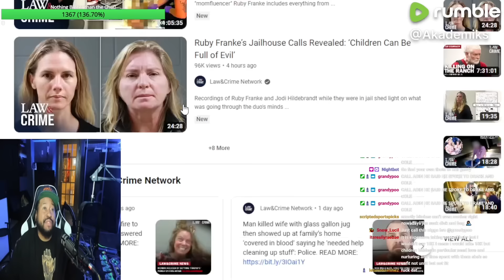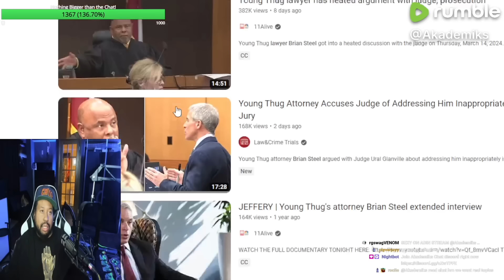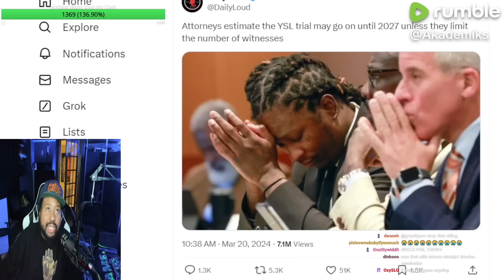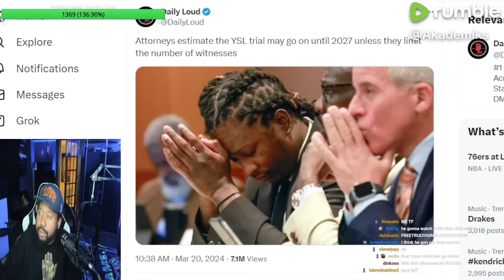Crazy trial! Akademiks reacts to Young Thug’s lawyer Brian Steele & Judge heated argument in court!